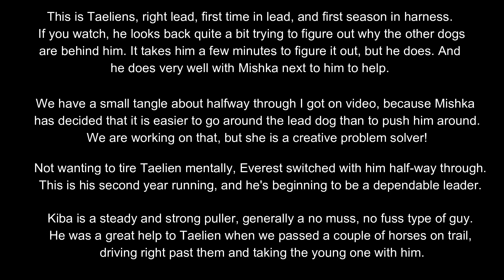Pine Creek Rail Trail 10.3.2020 Fall Rig Training Run with Alaskan Malamute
Finally got some cool weather! Alaskan Malamutes enjoying the morning running the Pine Creek Rail Trail. We did 6 miles on the rig, they pulled a bit over 400 lbs and were loving the weather.

Follow us if you like the dogs! I plan to make this a regular thing.